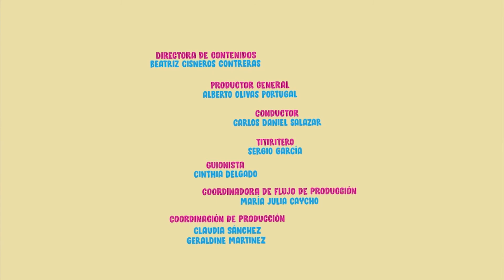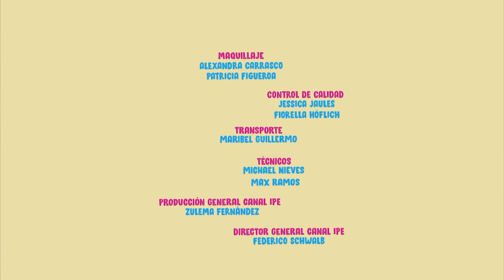13. ¿Por qué las flores huelen rico? - Colorico -Temporada 2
Nico aprenderá gracias a su nuevo amigo Florencio, la planta carnívora, el por qué las flores desprenden distintos aromas. A través de la historia de Nocturno, conocerá como guardar el olor de las flores sin hacerles daño.